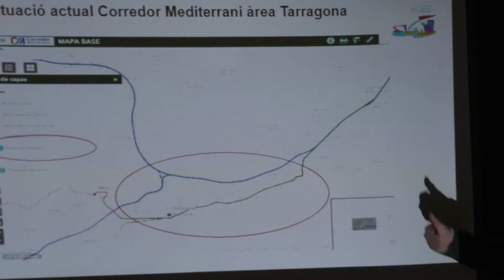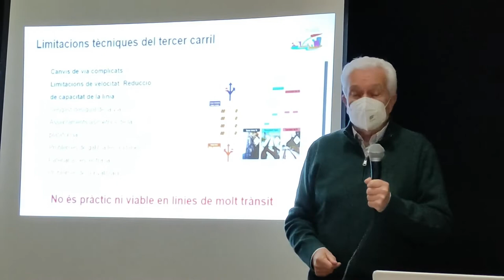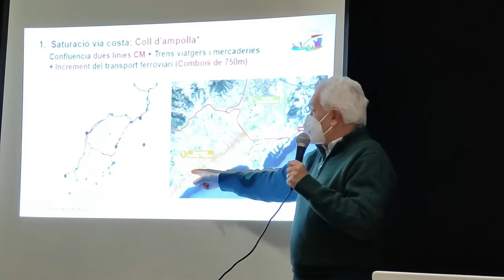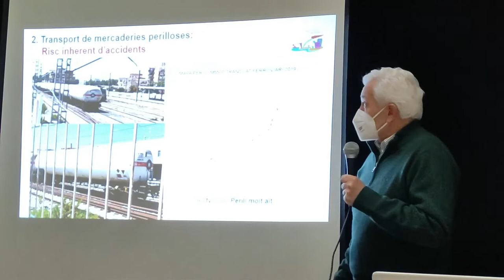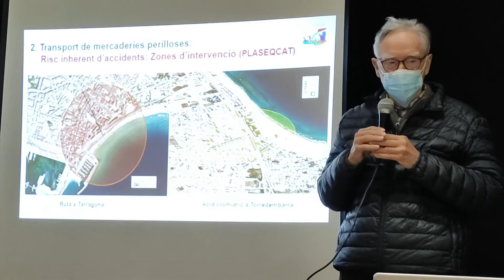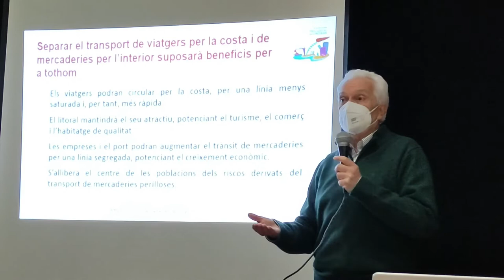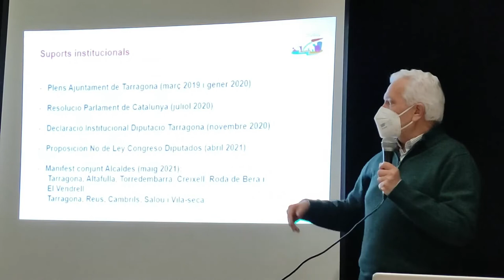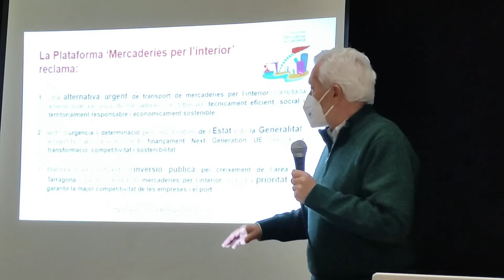Mercaderies perilloses per l’interior i transport de persones per la costa.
Xerrada sobre el trànsit ferroviari de mercaderies perilloses pel territori i sobre la necessitat que aquestes mercaderies circulin per una plataforma fora dels nuclis habitats.

L’acte ha tingut lloc el 21 de gener de 2022 a la Sala d’actes del Centre Cívic de Bonavista.